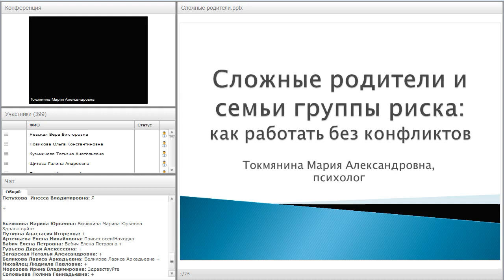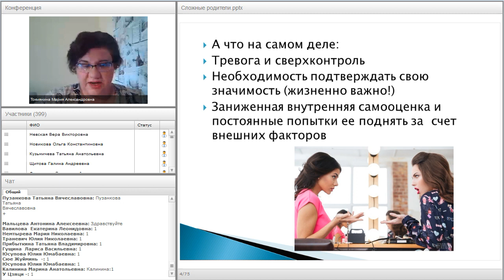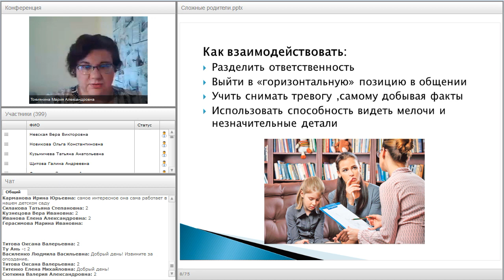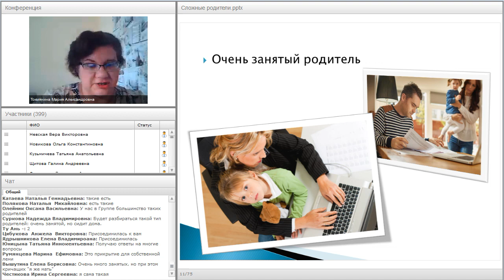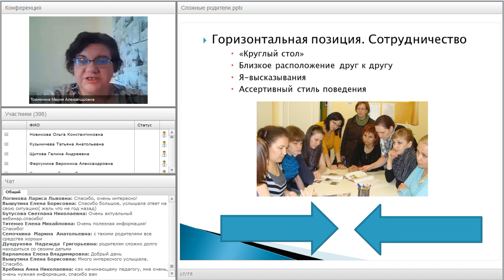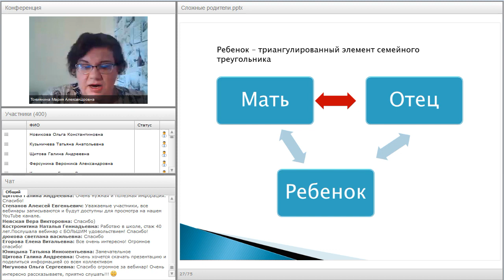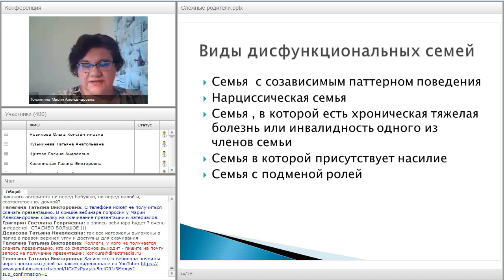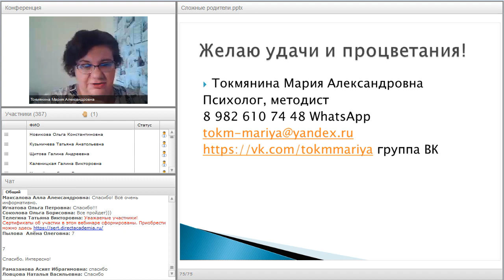Сложные родители и семьи группы риска. Как работать без конфликтов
Вебинар
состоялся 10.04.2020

Работа с семьей – неотъемлемая часть воспитательного процесса в детском саду. Влияние родителей на ребенка в этом возрасте очень велико, и для педагога крайне важно договориться с ними по всем вопросам, связанным с воспитанием и образованием ребенка. Но родители не всегда настроены на совместную работу. Конфликты с родителями негативно отражаются и на ребёнке, и на педагоге. Цель вебинара - показать процесс работы с родителями группы риска и возможности создания плодотворного сотрудничества с ними. В ходе вебинара будут обозначены основные тезисы семейной психологии, рассмотрены типы неблагополучных семей и проблемы в коммуникации с родителями. Так же речь пойдет о формах, методах и практических приемах работы с родителями. У участников вебинара будет возможность в прямом эфире озвучить свои проблемы и получить рекомендации. По окончании вебинара участники получат набор диагностических материалов для работы с родителями.